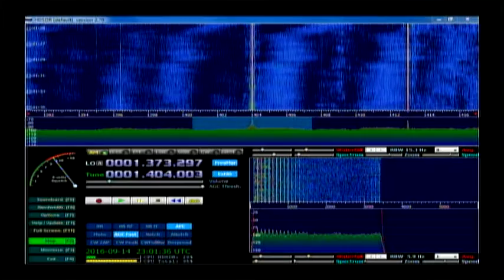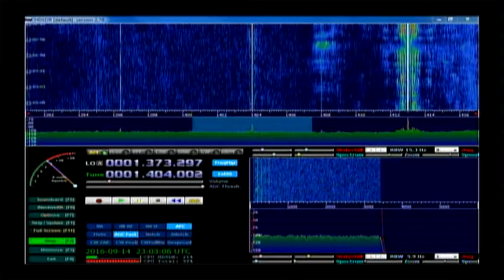ERT ERA Komotinis 22 utc on 1404 khz 14 September 2016